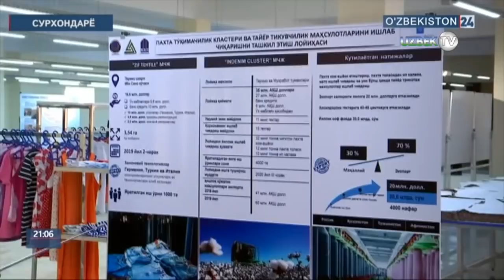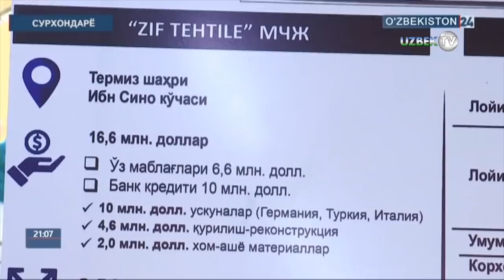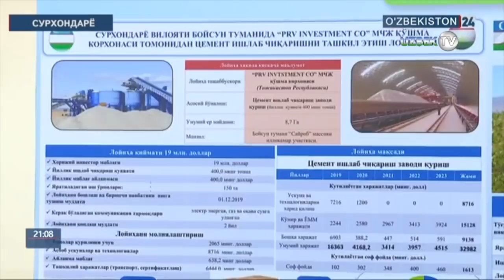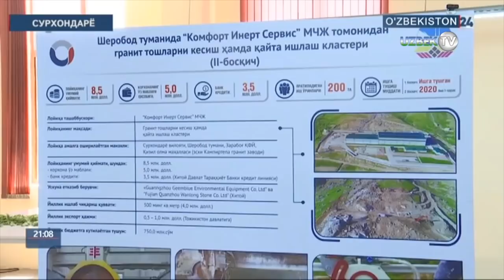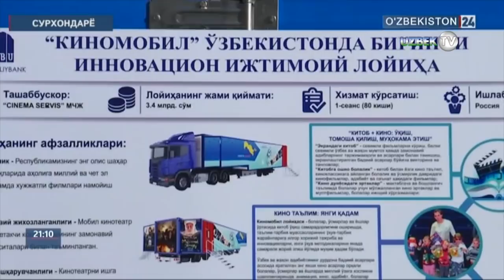Шавкат Мирзиёев Сурхондарёда: "Ҳақиқий аҳволни гапирган одам бизга дўст!"